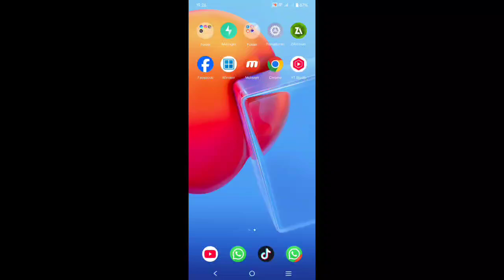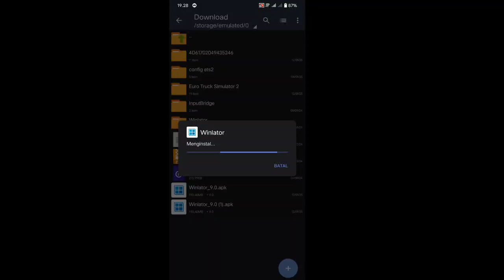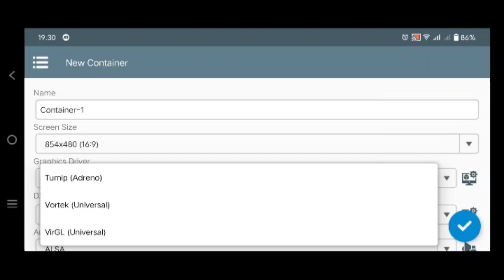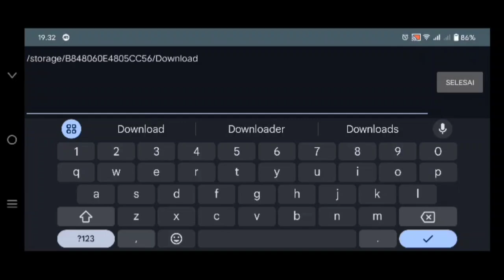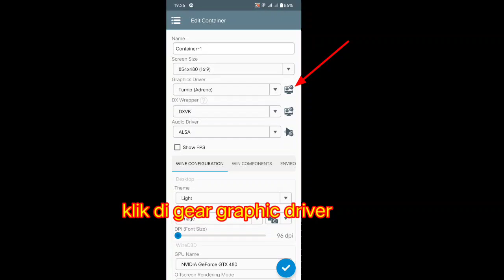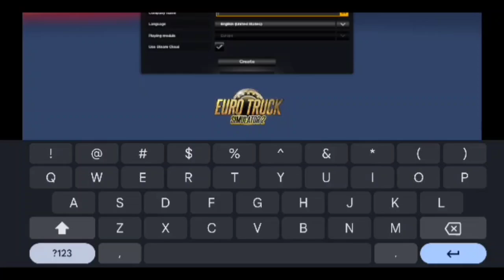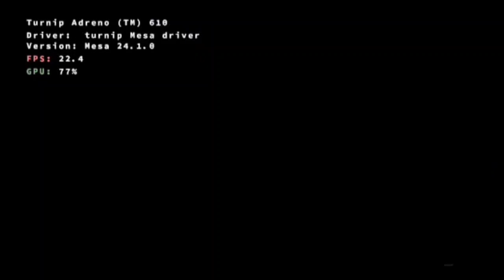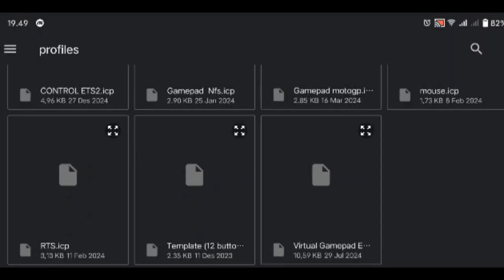INSTALL WINLATOR 9.0 MENGATASI LAYAR HITAM ETS2 ANDROID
Assalamualaikum abangku...
-install apk winlator dan horizon emu3 (android 10 keatas)
-file game ets 2 (harus sudah punya)
-setting winlator/horizon emu 3 sesuai chipset android yang digunakan.

Android 12 chipset snapdragon 665 ram 8 yang saya gunakan saat ini..!!!
maka itu agar bisa lebih banyak chipset apa saja yang bisa di gunakan bermain game pc.abangku dukunng channel ini supaya berkembang dengan cara Like,Share dan Subscribe...terima kasih yang sudah mengikuti channel ini,smoga sehat selalu dan bermanfaat.